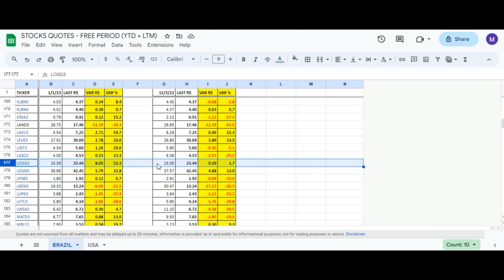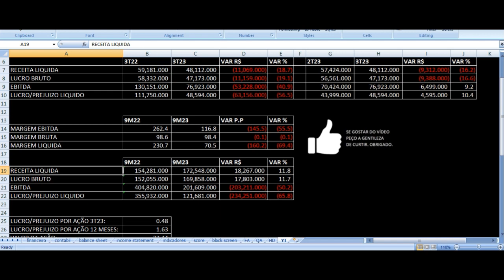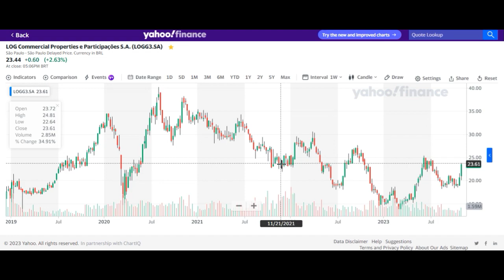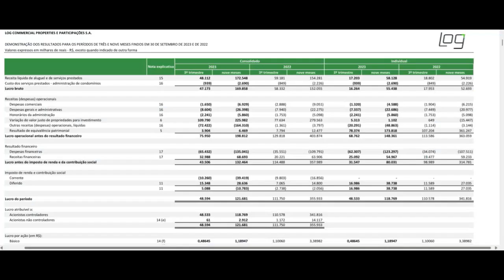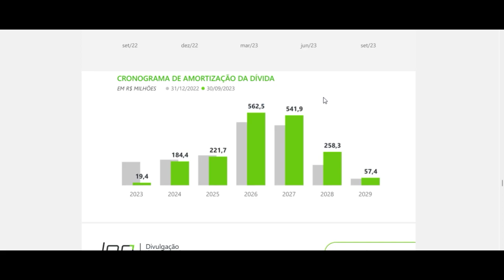LOGG3 Resultados 3T23 - LOG Commercial Properties Terceiro Trimestre 2023 Análise Ações